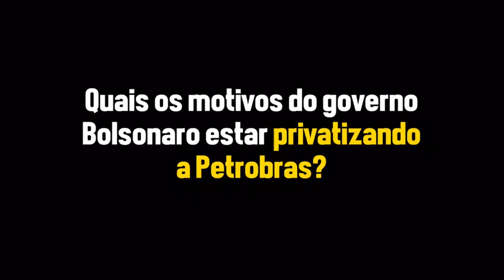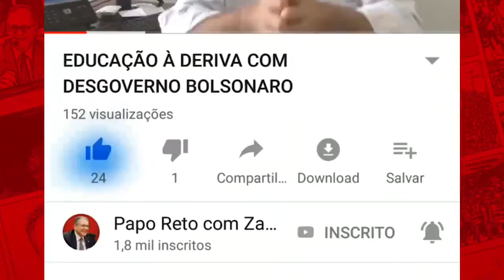BOLSONARO ESTÁ VENDENDO A PETROBRAS AOS PEDAÇOS